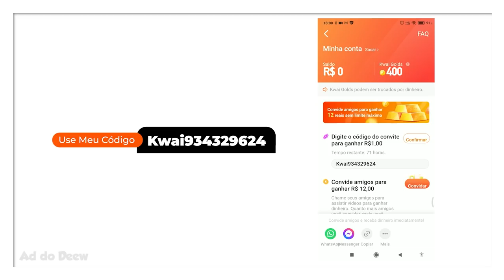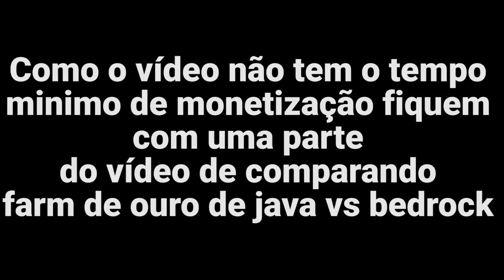Farms de Ouro Vão Parar de Funcionar no Minecraft Bedrock 1.17?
🖖 Infelizmente no Minecraft 1.17 a farm de Ouro vai parar de funcionar. Hoje fizemos um vídeo para testar e ver se essa informação é realidade e sugerir uma nova versão de farm.

Forte abraço!

👉 Computador
Windows 10
32GB de RAM
Mouse Cobra